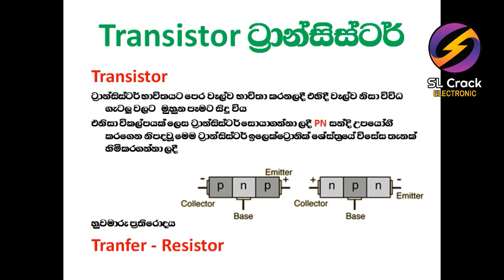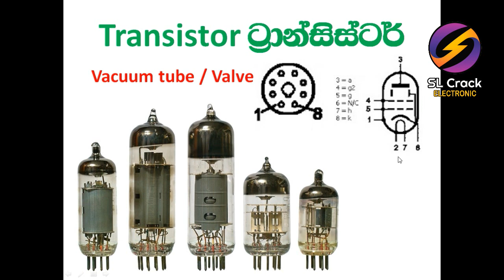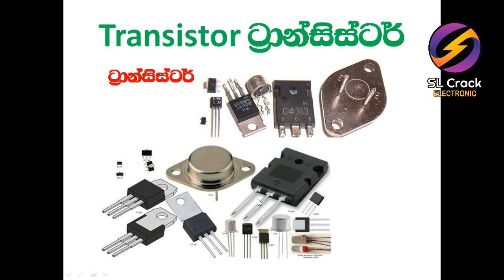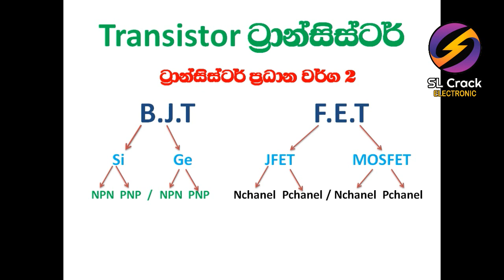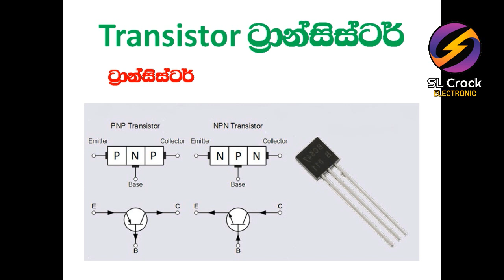TRANSISTOR sinhala සිංහලෙන්ම Basic Electronic sinhala SL CRACK සිංහලෙන්ම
දන්න නොදන්න හැමෝටම සරලවම දන්න සිංහලෙන්ම ඉලෙක්ට්‍රොනික් ගැන කියල දෙන ලංකවෙ එකම හොදම චැනල් එක SL CRACK.
BASIC ELECTRONIC
Basic Electronic sinhala
අමතර කොටස් මිලදීගැනීම සදහා